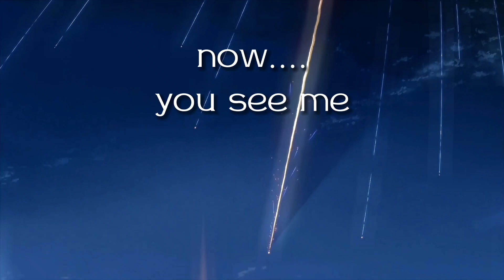`•Naruto Family's AU reacts to Naruto as Meliodas`•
and aplication capcut,
hope you guys enjoy my videos and thanks for always supporting my channel,its really mean so much for me..